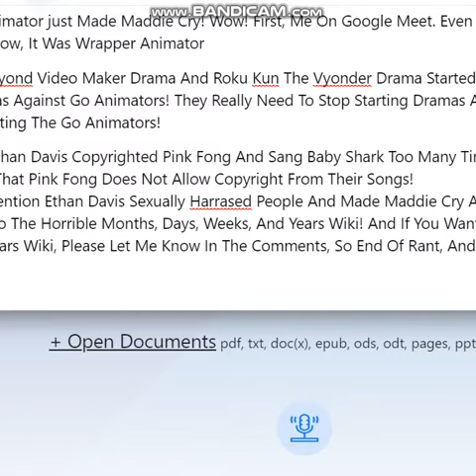November 2020 Rant (read Description)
November 2020 Has Got To be One Of The Worst Months I Have Ever Had In My Opinion! And I Wish The Horrible Months, Days, Weeks, And Years Wiki Exist So I Can Add November 2020 To That Wiki